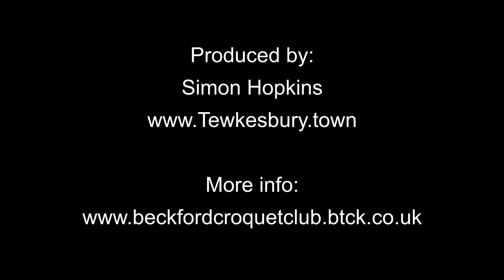Beckford Croquet Club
Beckford Croquet Club sits in the charming Cotswold village of Beckford 6 miles from Tewkesbury.  The Club is open year round subject to weather and maintenance.  Pay and Play is available Wednesday and Saturday afternoons (just £5 pp for 4 hours at Feb 2020). Croquet coaching is available by arrangement.